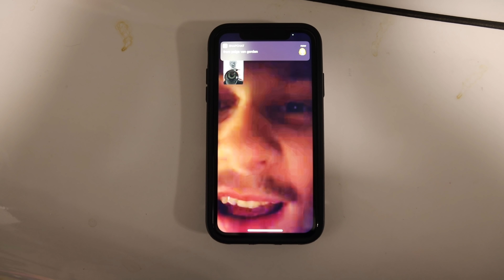DON'T WAIT, DO IT NOW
Went to visit my grandparents, and got a little piece of advice from my grandpa. Had a great time with Abbie's birthday, and even got some super cute photos. Hope you have a good week!